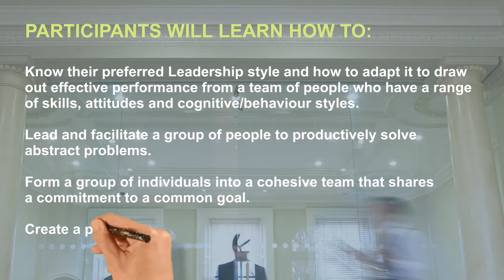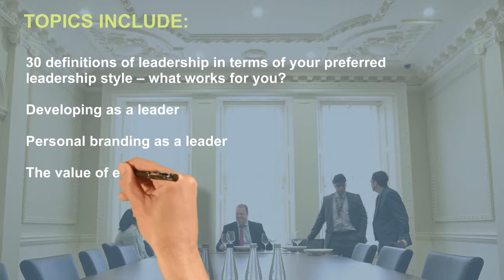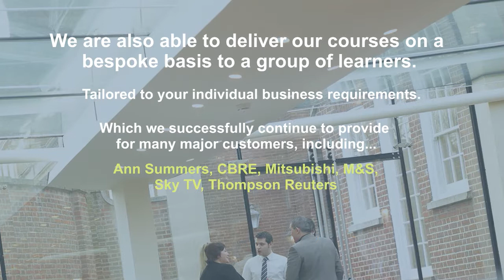Insights Discovery® - Effective Leadership